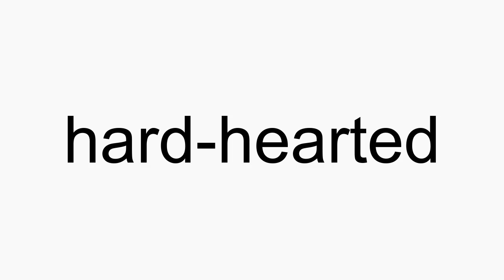How to pronounce hard-hearted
hard-hearted American English pronunciation. How to pronounce hard-hearted correctly. How to say hard-hearted in proper American English.